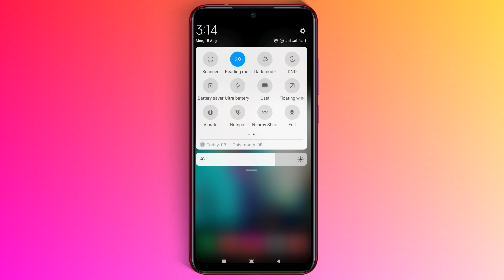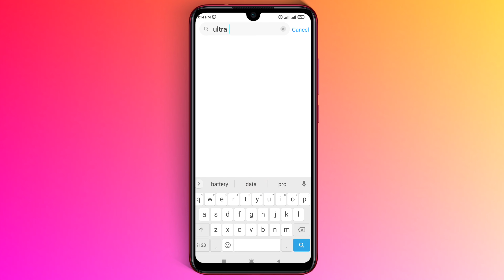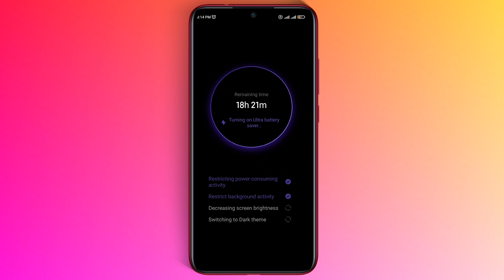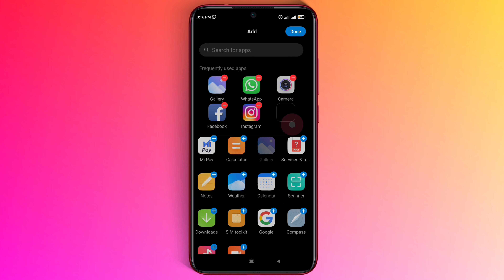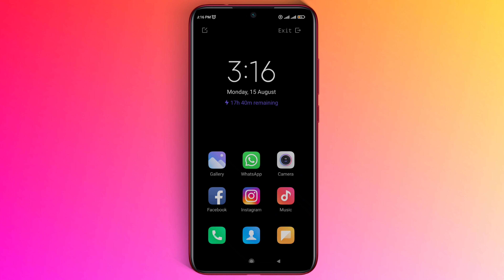“Like this turn on ultra battery saver in smartphone”“what is ultra battery saver”“On battery saver”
Hello Friends ! MY Name is Ajay kumar !! This channel is all about technical topics like videos on the mobile phone, laptop, cameras, tech news,trick and tips etc.

about video :-
                           “What does ultra saving mode do ?
When turned on , ' Power saving mode ' reduces your device's performance and limits vibration , location services and most background data . From a Home screen , swipe up or down from the center of the display to access the apps screen . These instructions only apply to Standard mode and the default Home screen layout”

follow on me  social media app ;-